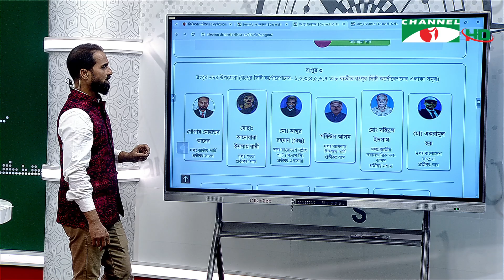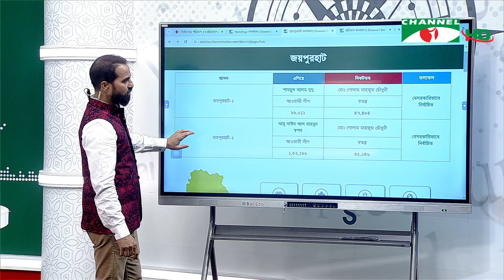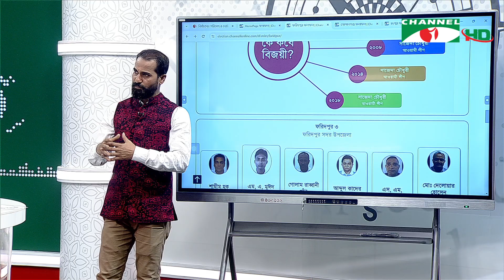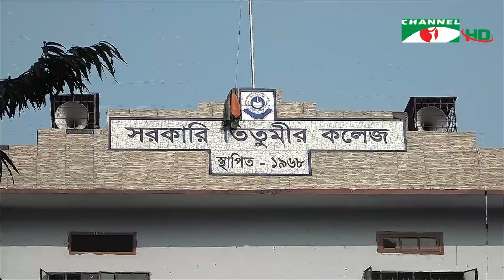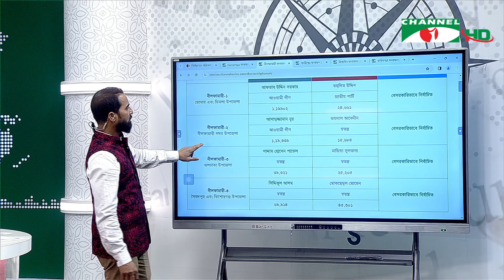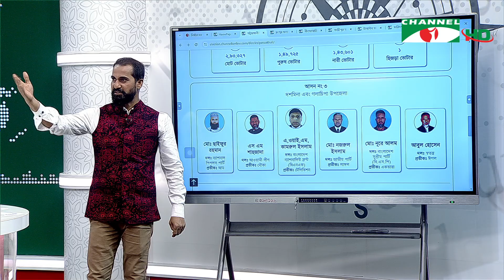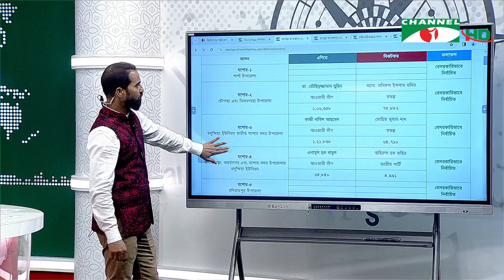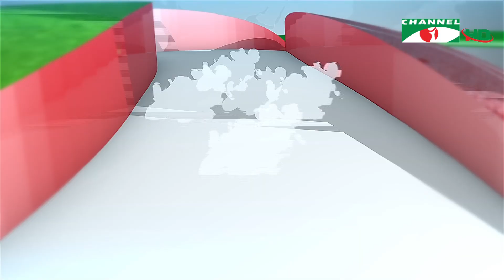চ্যানেল আই রাত ৯ টার সংবাদ | Channel i News 9pm | 07 January, 2024